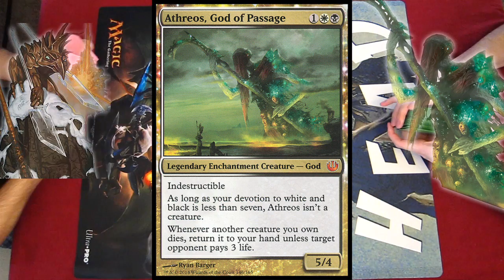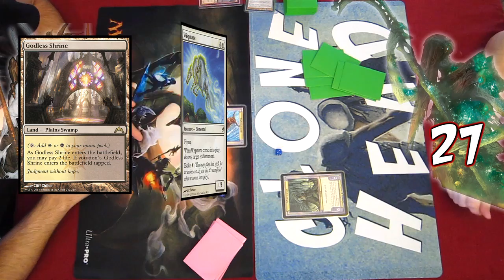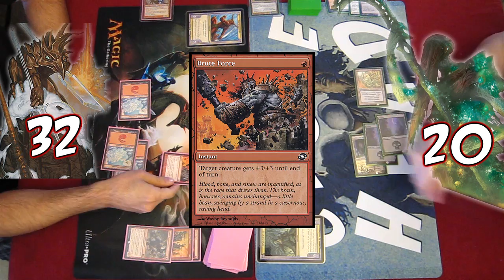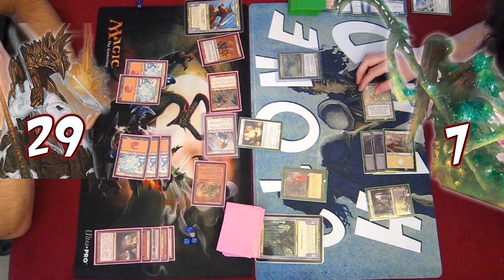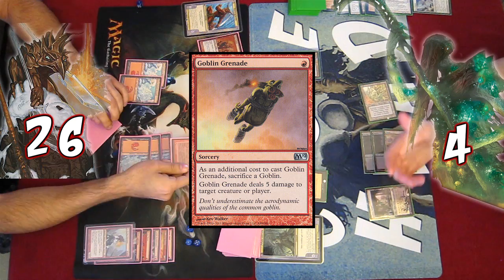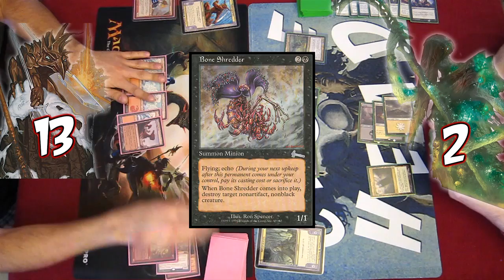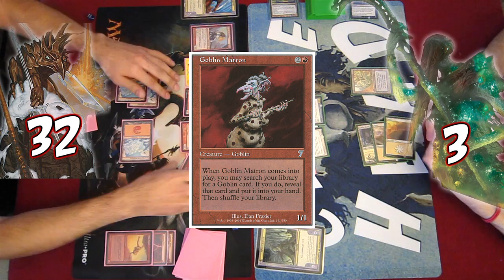Tiny Leaders Vanguard Tahngarth & Zo Zu v Maraxus & Athreos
This is a game of Tiny Leaders featuring Vanguards. The Commanders and Vanguard pairings this match are Zo-Zu, the Punisher & Tahngarth vs Maraxus & Athreos, God of Passage. As a play rule for us, we assign Vanguards randomly so it's luck of the draw who we get.